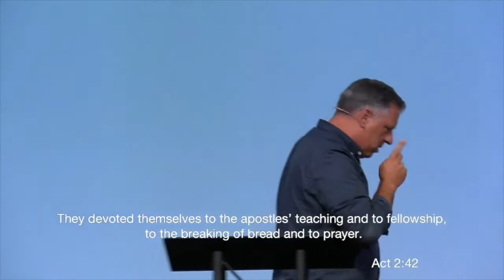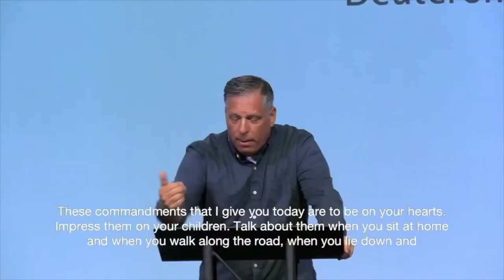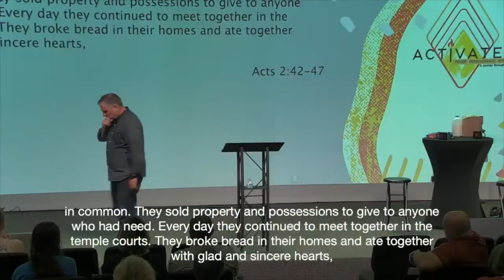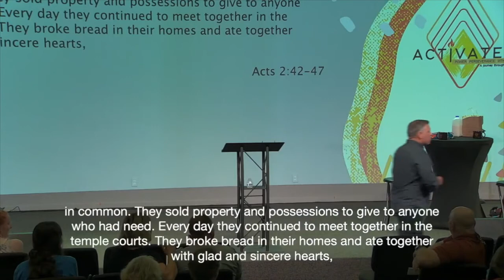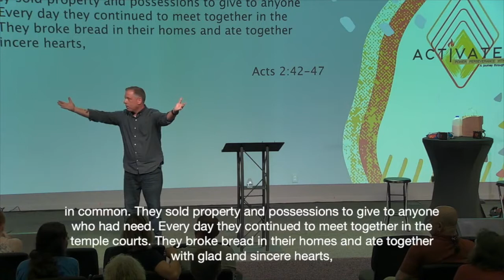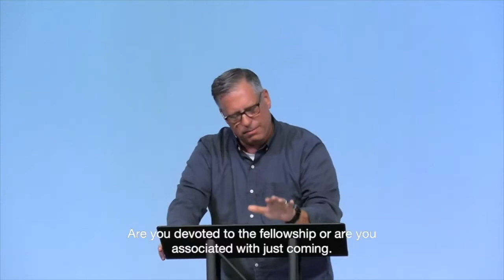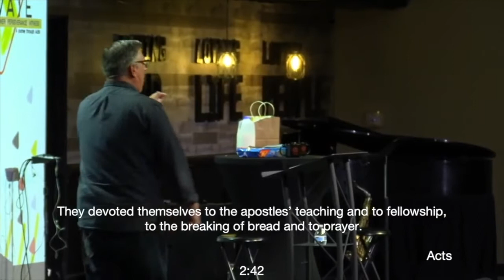Devote Yourself to the Church | Andy Milich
Devotion is powerful, and what you devote yourself to can impact those around you for time to come. So what does the Bible say about devotion? In week 2 of our Activate sermon series, Pastor Andy Milich bring the word and an old century perspective on the early Christian's definition of a devoted church.

Are you ready for real Freedom?

To support this ministry and help us continue to reach people all around the world

Love God, Love Life, and Love People. This is the vision of Oasis Church, led by Pastor Billy Claudio and based in Scottsdale, AZ.

Oasis Church Instagram: @oasisphx